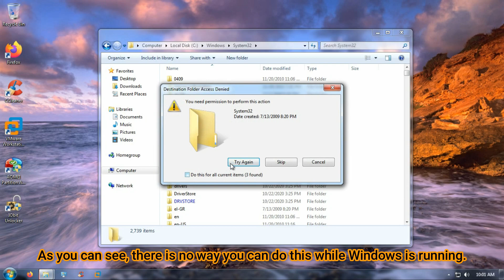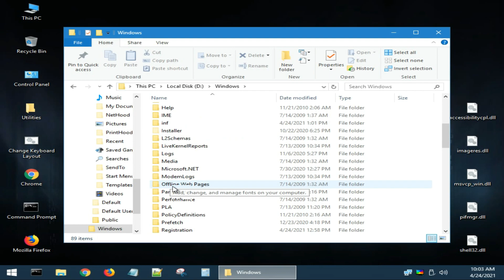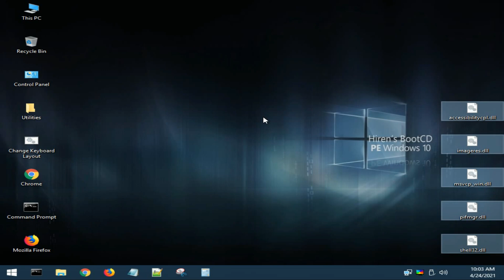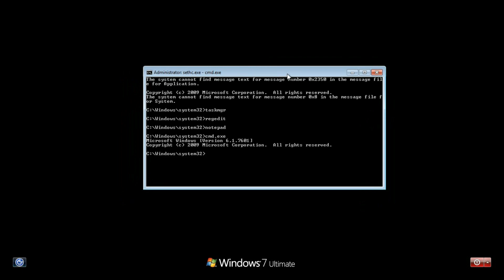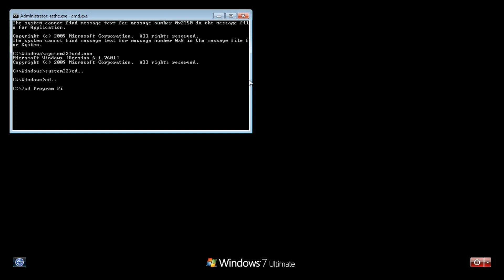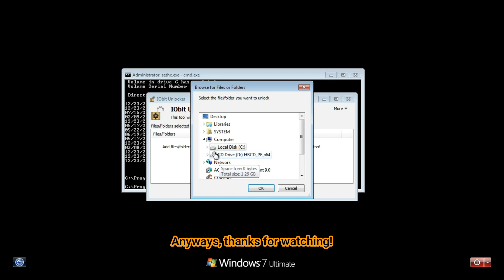Windows 10 icons on Windows 7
Hello everyone! First, I want to thank you all for the 2 k subs. I mean, when you think about it, 2000 people following your channel and mostly liking your content is a lot. And, I do my best to make the most entertaining content as possible. Hope you'll enjoy this vid!

So basically, in this video, I tried to put Windows 10 icons on Windows 7. But, not the usual way... And trust me, Windows doesn't really like when you try a different mothod!

Songs: TFB3 - Vibe Tracks, MDK - Frostbite (DaPlaque Remix)